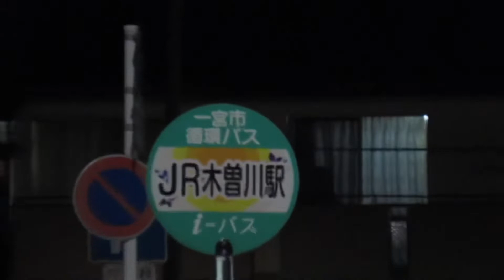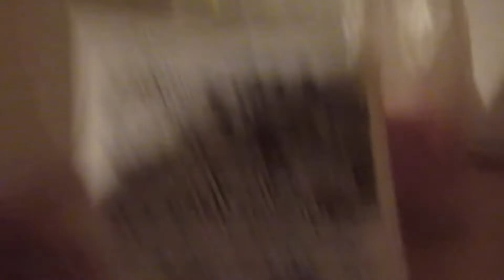ロバのパン屋さんのパンは、美味しかったなー。